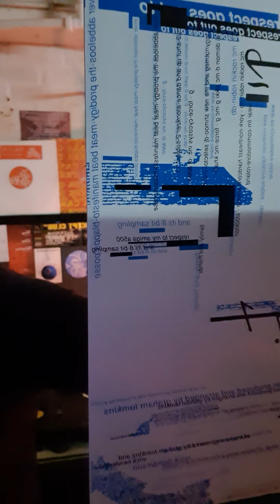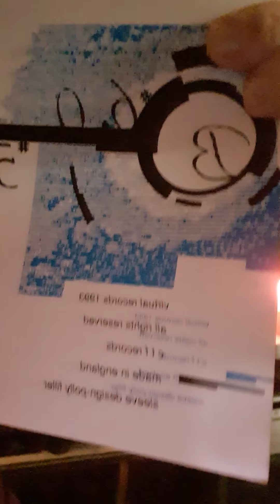old school shorts 226